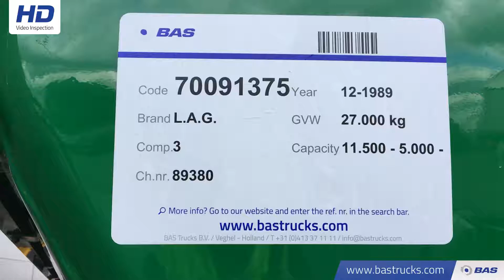70091375 L.A.G. A-3-27 P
L.A.G. A-3-27 P